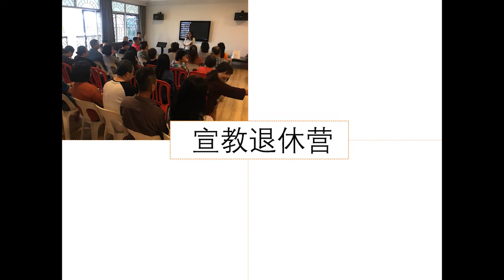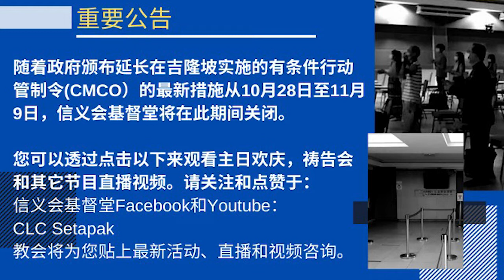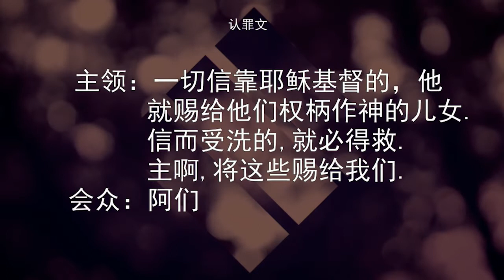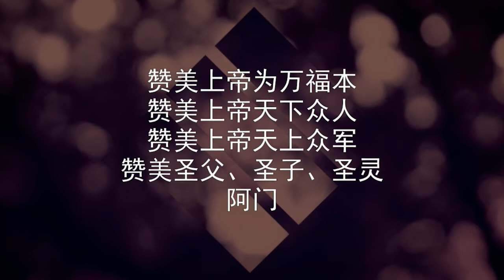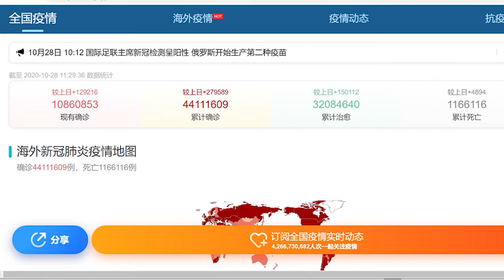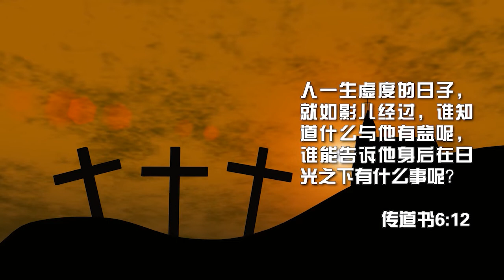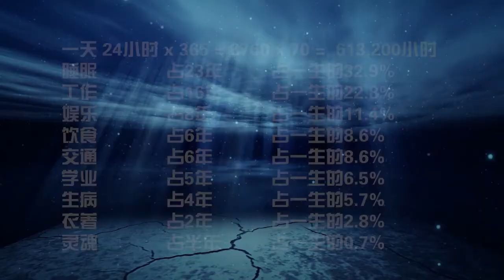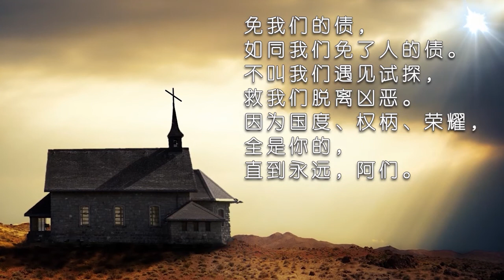1.11.2020 主日欢庆敬拜 早上11时45分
疫情中的人生盼望
陆世娇牧师